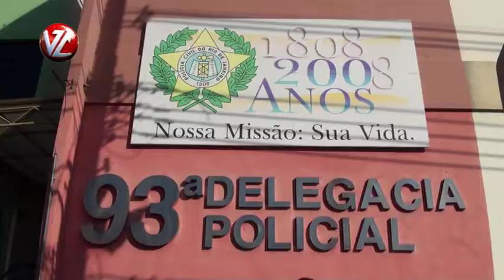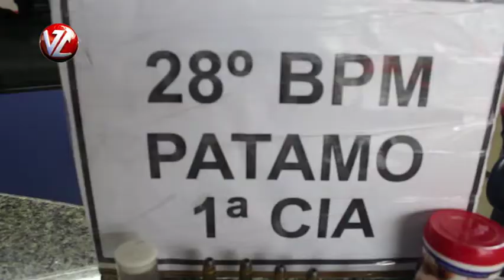"TV A Voz da Cidade" - Jovens são detidos com grande quantidade de drogas no Ilha Parque